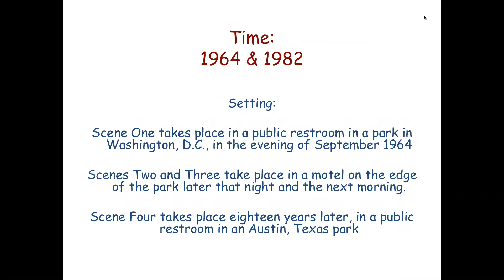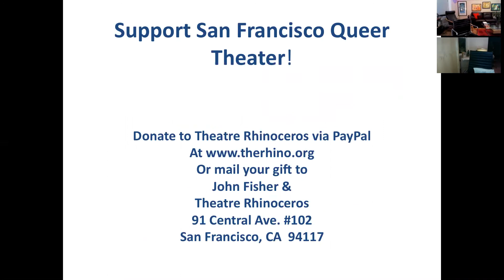Seat Next to the King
A play by Steven Elliott Jackson
Directed by Joe Tally
Featuring Craig Souza and Stan Stone

In 1964, a white man walks into a public restroom in a Washington DC park looking for sex. The next man who enters is a black man. They are Walter Jenkins, top aide and friend to President Lyndon Johnson, and Bayard Rustin, a friend to Martin Luther King Jr. and organizer of the civil rights movement's March On Washington. This imagined encounter between two iconic historical figures illuminates issues of sexuality, race, and masculinity in a dangerous time.